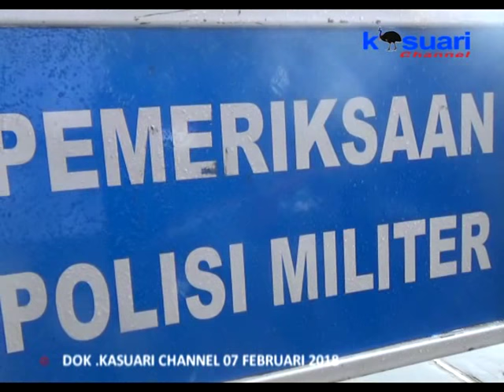10 - KASUARI NEWS - TERTIBKAN LALU LINTAS BAGI ANGGOTA TNI AD 24 ANGGOTA POM DITURUNKAN